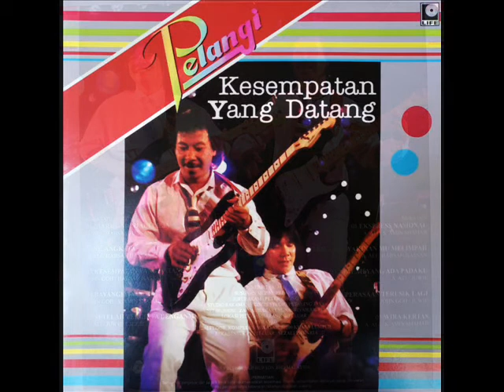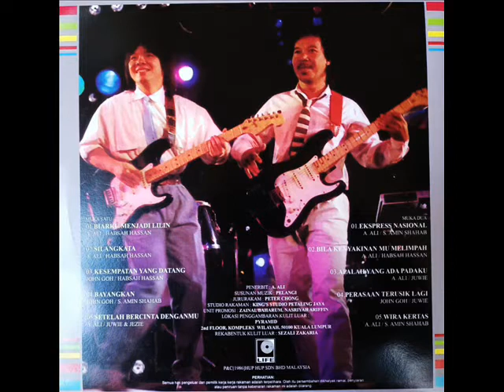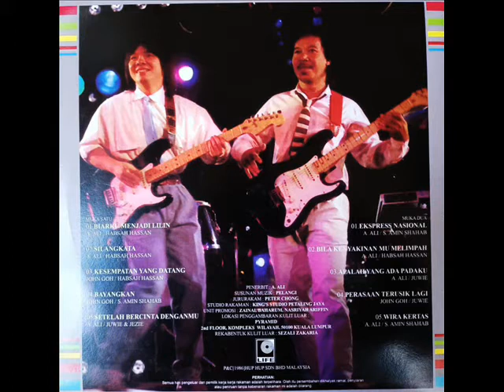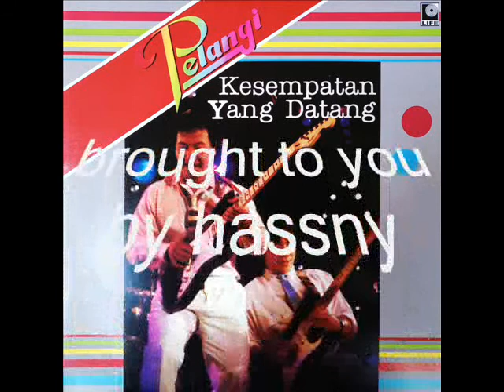pelangi _ bayangkan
nostalgia hassny